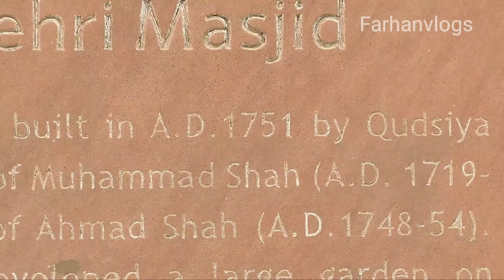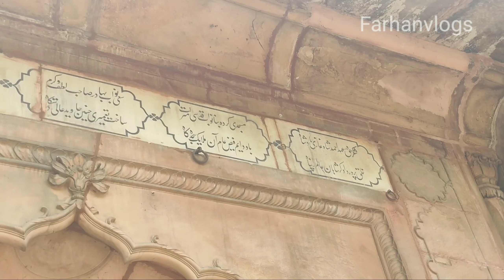|| GOLDEN MASJID ||जिंदगी में एक बार इस मस्जिद में जरूर जाना बड़ा सकून मिलेगा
दोस्तों यह सुनहरी मस्जिद लाल किले के बिल्कुल सामने है दिल्ली दरवाजा लाल किले का उसके बाहर जो पार्किंग है पार्किंग को जाने वाला रोड सुनहरी मस्जिद को भी जाता है आसान शब्दों में कहूं पार्किंग और इस मस्जिद के बीच में सिर्फ एक रोड है जिससे क्रॉस करके आप इस मस्जिद में आराम से जा सकते हैं कोई आपको रोके जाने की नमाज अदा कर सकते हैं थोड़ी देर वहां बैठ सकते हैं सुकून के दो पल बिता सकते हैं इस मस्जिद के पीछे की तरफ एक मजार भी है एक ऐसे इंसान की कब्र भी है जो शायद अपने समय का अल्लाह वली रहा होगा अगर जाए तो उसके लिए भी दुरूद शरीफ पढ़कर जरूर आना

Friends, this Sunehri Masjid is just in front of the Red Fort, Delhi Darwaza is the parking lot outside the Red Fort, the road leading to the parking lot also goes to the Sunehri Masjid. You can go to this mosque comfortably, someone can stop you, you can offer namaz, you can sit there for a while, you can spend two moments of peace, there is also a mausoleum on the back side of this mosque, there is also a grave of a person who probably Allah must have been the master of his time. If he goes, he must come after reciting Durood Sharif